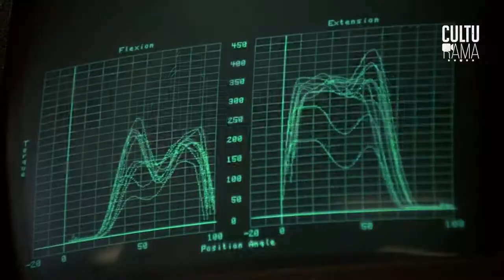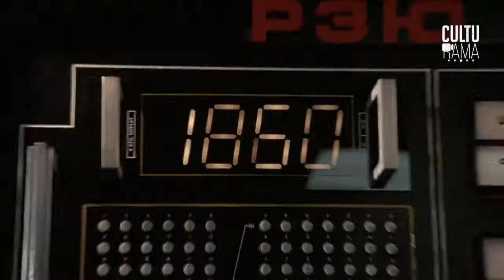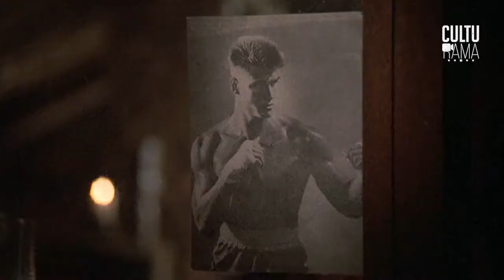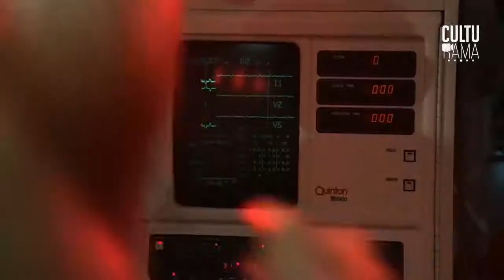Rocky IV Training Scene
Rocky IV (1985)
Real : Sylvester Stallone
Droits MGM